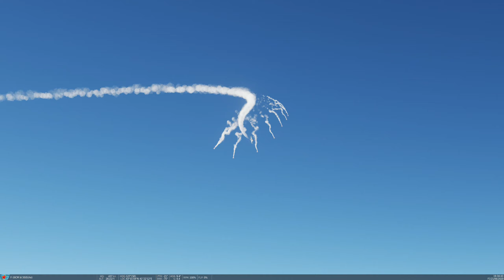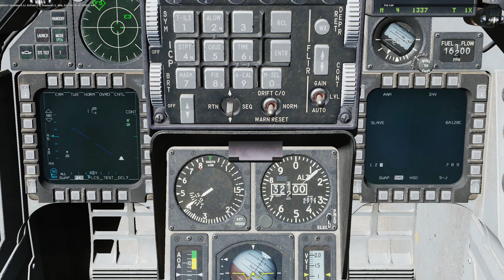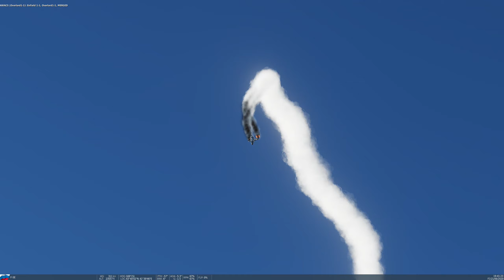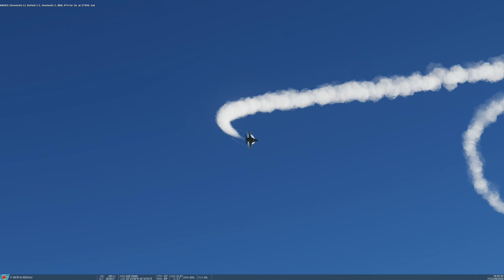Trigger Zones F16 Viper